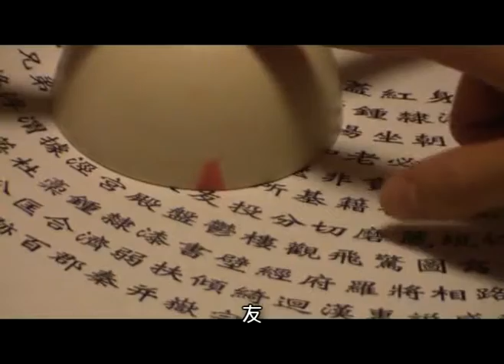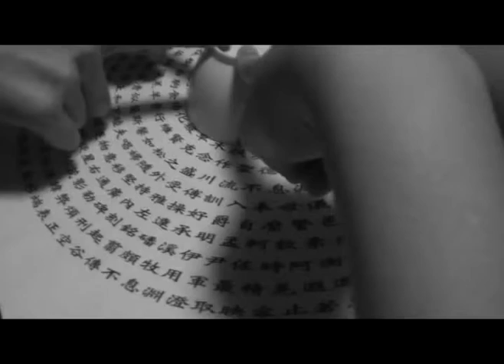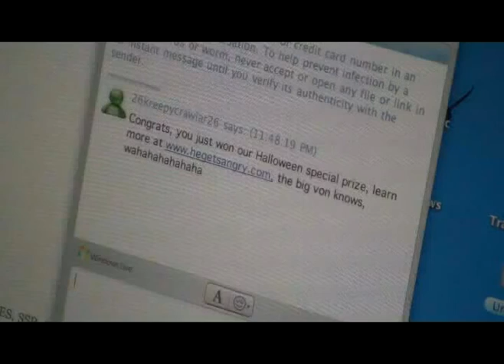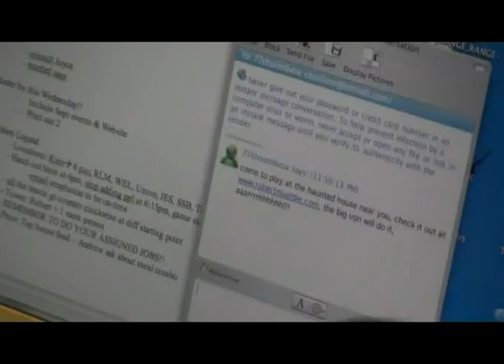2008 TiSA Halloween Movie 2/6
2008 TiSA Halloween Movie 2/6